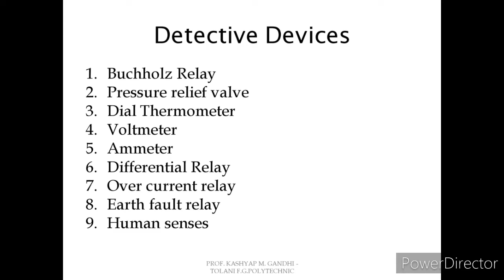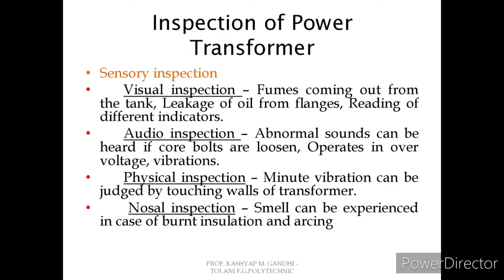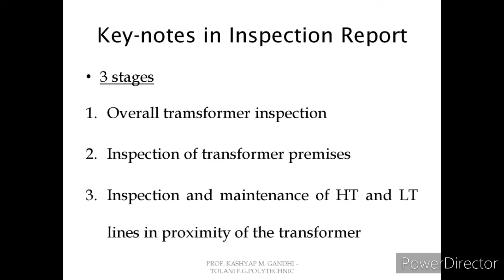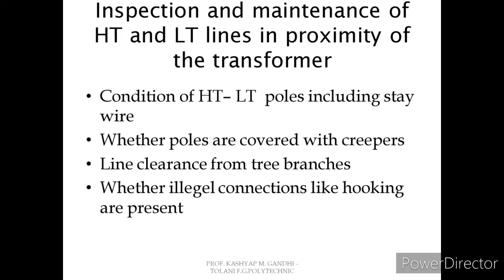2 June 2020